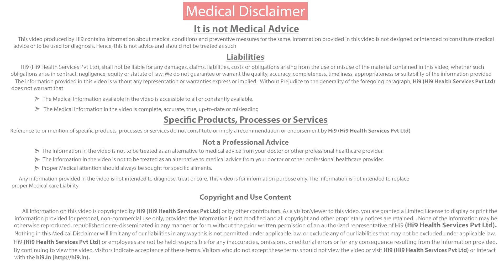Hi9 | Can any surgery completely cure Snoring & Sleep apnea | Dr.G.V.K. Chaitanya Rao | ENT Surgeon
Can any surgery completely cure Snoring & Sleep apnea | Hi9 | Dr.G.V.K. Chaitanya Rao | Dr.Rao's ENT Hospital - When a patient comes to us snoring & sleep apnea we advice an investigation called sleep study. Where a sleep physician comes to your home and fits a small device to your body once the investigation finished in the morning we get a report regarding how was sleep quality, the number of time you woke up from the sleep